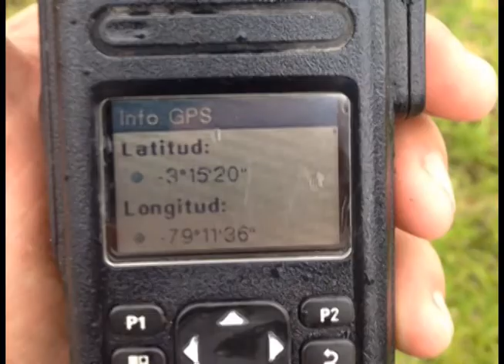En Pichanillas se mantiene alerta ante peligro de deslizamientos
La temporada invernal, a más de los hechos registrados el 26 de marzo, trajo nuevos problemas para la comunidad de Pichanillas por deslizamientos en el cerro Burrohuaico.
Esta situación fue detectada el sábado 28, por ello el lunes 30 de marzo, funcionarios del MIES, GADM Girón, Secretaría de Gestión de Riesgos (SGR), Bomberos y otras entidades realizaron una inspección al lugar, en donde se determinó que es necesaria la evacuación de quienes habitan en el sector.
En la tarde de este martes 31 de marzo, en el salón del GADM Girón, sesionó la “Mesa 4 del COE cantonal de Girón” para analizar y tomar acciones en torno a la situación de la comunidad, mucho más por cuanto las lluvias continúan cayendo en la zona, mencionaron.
El latente peligro de deslizamiento involucra a 8 familias, de las cuales la mayoría han evacuado y se alojan en viviendas de familiares, existiendo resistencia solamente de un grupo familiar; pero, hay otras familias más que tienen sus vienes y tierras en el sitio en emergencia que en conjunto suman unas 29 personas, acotó Solano.
El informe presentado por la SGR identifica a un reservorio de agua en lo alto del cerro como uno de los posible causales, por ello la Municipalidad hará las gestiones necesarias para que el propietario proceda a impermeabilizar, indicó María Fernanda Pulla, funcionaria municipal, además, se realizarán cunetas de coronación para evitar que el agua llegue a la falla geológica.
Otro problema al cual hay que enfrentar es la falta de agua potable, algunas tuberías se rompieron producto del deslizamiento y es necesario el lavado de filtros del sistema de agua.
El mal estado de vías de acceso es otro de los inconvenientes, existe en la actualidad una maquinaria de la prefectura que esta realizando trabajos en la colocación de ármicos en las quebradas, aseguró Luis Solano.
Este miércoles 1 de abril, llegarán personeros del MIES para entregar en el sector de San Isidro de Pichanillas, kits de alimentos para las familias damnificadas, se manifestó por parte de funcionarios del Ministerio de Inclusión Económica y Social, Distrito Santa Isabel.
Autoridades cumplieron inspección en Pichanillas, Foto cortesía Bomberos Girón.